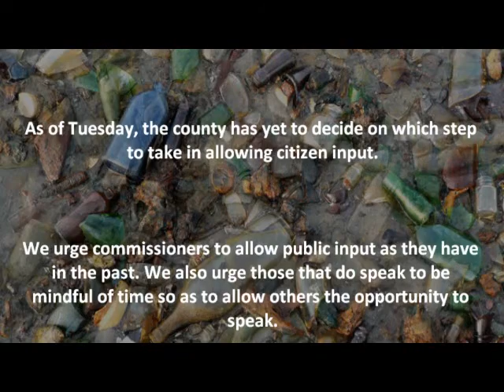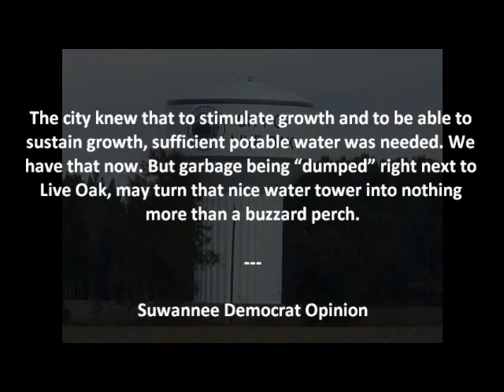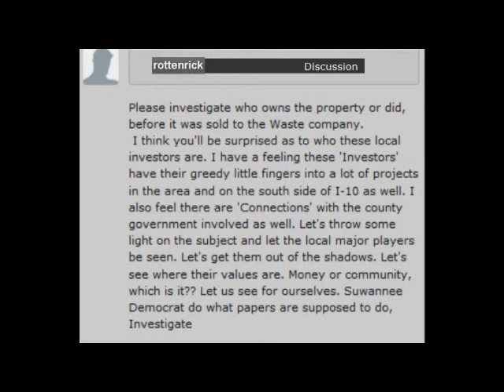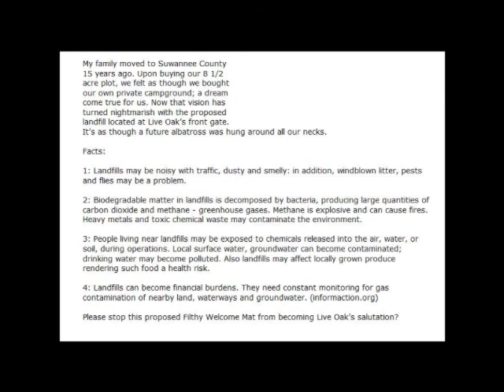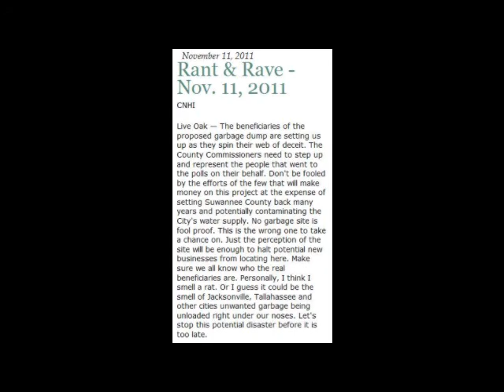Live Oak Landfill Hearing December 6, 2011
Update: City hires firm for landfill feedback
Proposed landfill agent said regional waste would be accepted

Misty Ward Suwannee Democrat

Live Oak — The Live Oak City Council hired a professional geologist Friday night to determine what affect, if any, the proposed private landfill would have on the city's well fields.

Bill Rollins, of Tallahassee based Jim Stidham & Associates, was contacted shortly after Friday's meeting to begin work on the project.

City Administrator Bob Farley said Rollins was to meet with city officials and staff Tuesday "to go over the scope of work and discuss concerns."
Farly said Rollins will also attend the Nov. 7 workshop on the proposed landfill at City Hall at 6:30 p.m. that Frank A. Darabi, president of Darabi and Associates, Inc. of Gainesville, is hosting, as well as the City Council meeting on Nov. 8.

Darabi is listed as the agent for Clyde A. Biston of Cross Environmental Resources Management, LLC, who has applied for a zoning special permit to use land located near the intersection of US 129 North and I-10, near the city's newly installed water tower and well fields, as a class 1 municipal solid waste facility.

Darabi is also Suwannee Count's environmental engineer for landfills.

Suwannee County currently uses its landfill off US 129 South as a transfer station. Waste is then trucked out to a landfill in Georgia. The proposed landfill would be privately owned.

Darabi said that in order for a landfill to work here, it would have to accept garbage from other counties.

"Getting involved in garbage is based on tonnage," he said. "Landfilling has to be done on a regional basis."

He said before the Clyde A. Biston company can attract other counties, they must first get approval for a land use change and to go through the proper permitting stages.

"They have an idea that if they build a landfill they may get so much customers and so much business," Darabi said.

He said the proposed landfill is going to be well buffered from I-10 and US 129.
"Trees are going to be there and planted," he said. "(People) won't see a thing."

Darabi said the location is ideal because its setback is away from the city's well fields and water tower and that large trucks would not be tearing up roads. They would come off I-10 and only be on US 129 for a short time before going to the landfill.

The city budgeted about $5,000 for Jim Stidham & Associates.
I hope all citizens of Suwannee County and beyond will attend this meeting. We cannot allow such a supposedly DONE DEAL go ahead without input from the populous who will definitely feel a negative impact upon our community for years to come. Come one, come all and be heard! This landfill must be stopped in its tracks from the location (almost completed) site the private company has picked. We residents of Suwannee County live, work, drink the water and breathe the air, I doubt if the owner of the landfill can claim that! He can just on occasion come and visit his money making site (probably wearing a gas-mask) and then go back to where he lives and breathe fresh air while counting his dirty money!